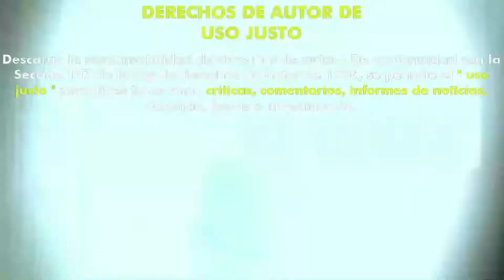La Pasajera (2021) (Trailer HD) - Raúl Cerezo, Fernando González Gómez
Título original:    La pasajera

Año:    2021

País:    España

Dirección:    Raúl Cerezo, Fernando González Gómez

Guion:    Luis Sánchez-Polack. Historia: Raúl Cerezo. Guion original: Asier Guerricaechevarría, Javier Félix Echániz

Fotografía:    Ignacio Aguilar

Reparto:    Ramiro Blas, Cecilia Suárez, Paula Gallego, Cristina Alcázar, Yao Yao

Productora:    Persons Films, La Dalia Films, S.G. Producciones Cinematograficas, Eye Slice Pictures

Género:    Terror, Comedia, Road Movie

Sinopsis:    Los pasajeros que conducen el automóvil atropellan a una excursionista que caminaba por una carretera secundaria de noche. Tras el desafortunado accidente, deciden socorrerla y llevarla al hospital más cercano. Sin embargo, rápidamente se dan cuenta que no es una mujer cualquiera. Distintas señales les harán mantener a raya una regla: no sentarse a su lado.